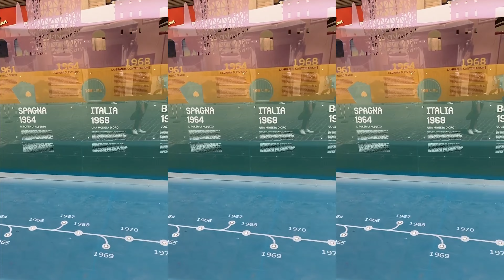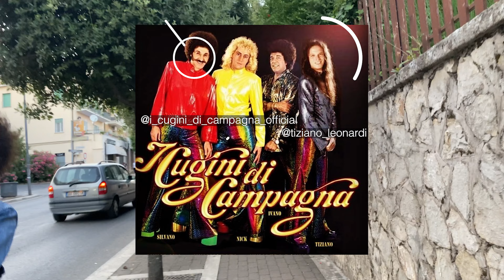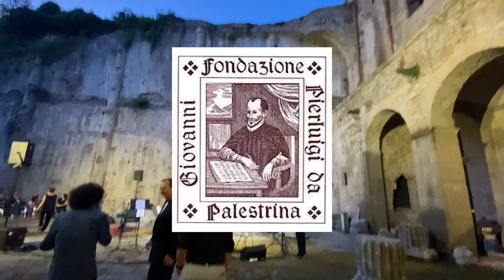Palestrina & I Cugini di Campagna | Going to Italy: E15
Going to Italy Episode 15: Palestrina & I Cugini di Campagna
8 Years ago, I opened for I Cugini di Campagna in Toronto... Now, I got the chance to hang out with them in Palestrina, in an ancient forum! SO MUCH FUN!

I hope you're enjoying my journey visiting Italy for the FIRST TIME. Alone. During a global pandemic!

Featured:
Tiziano IG @tiziano_leonardi @i_cugini_di_campagna_official